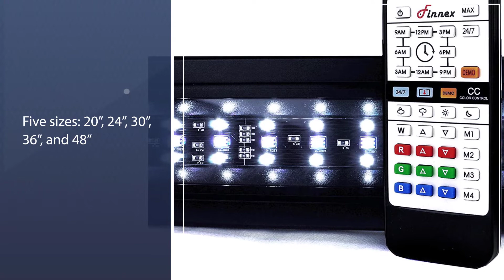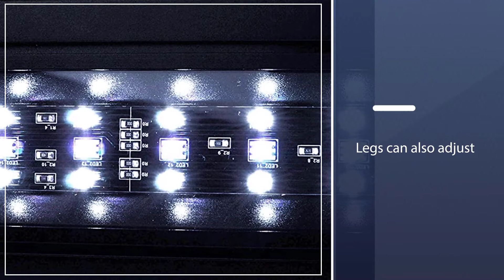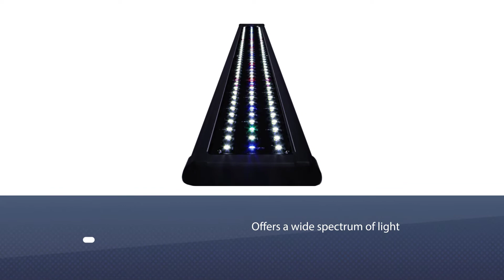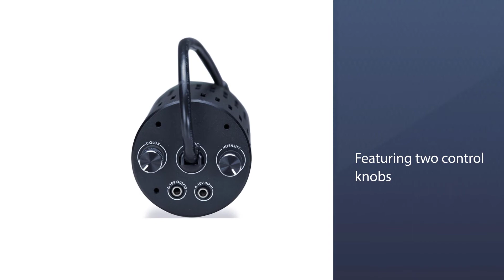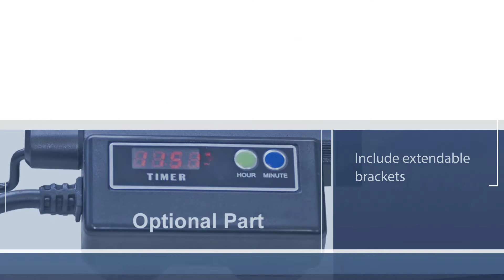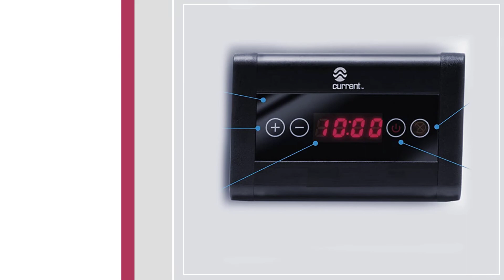Best Planted Aquarium Lights Buying Guide - Top 7 Review [2023]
Links to the best-planted aquarium lights listed in this review video:
► 1. Finnex Planted+ Aquarium LED Light
► 2. Current USA Satellite Freshwater LED Light
► 3.  Koval Aquarium Lighting Fish Tank Light
► 4. Aquatic Life LED Aquarium Light Fixture
► 5. Kessil A160WE Controllable LED Aquarium Light
► 6. Beamswork EA Timer FSPEC LED Aquarium Light
► 7. Current USA 18"-24" Satellite Plus PRO LED Light

🕝Timestamps🕝
0:11- Introduction
0:24 - Finnex Planted+ Aquarium LED Light
1:12 - Current USA Satellite Freshwater LED Light
1:53 - Koval Aquarium Lighting Fish Tank Light
2:38 - Aquatic Life LED Aquarium Light Fixture
3:27 - Kessil A160WE Controllable LED Aquarium Light
4:06 - Beamswork EA Timer FSPEC LED Aquarium Light
4:52 - Current USA 18"-24" Satellite Plus PRO LED Light

★What is a planted aquarium light?
LED Lighting is one of the most important pieces of equipment in your aquarium configuration as it plays a crucial role in preserving and promoting the growth of your plants and coral and maintaining the wellbeing of your fish. In addition, the best LED aquarium lighting really helps to improve the overall aesthetic of your aquarium to create a stunning arrangement for any environment.